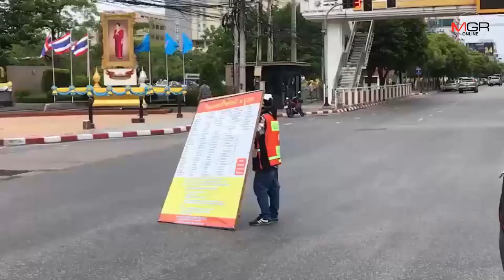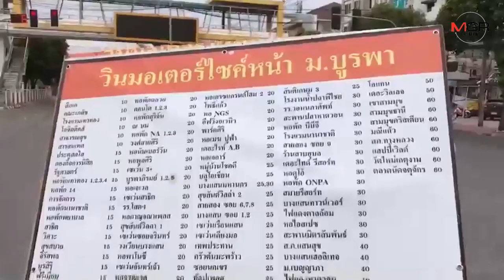สาววิน​ จยย.รับจ้างหน้า​ ม.บูรพา​ ยืนถือป้ายประท้วง​ ผวจ.ชลบุรี​ กลางถนน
14/08/2019 สาววิน​ จยย.รับจ้างหน้า​ ม.บูรพา​ ยืนถือป้ายประท้วง​ ผวจ.ชลบุรี​ กลางถนน

ศูนย์ข่าว​ศรี​ราชา​ -​ สาววิน​ จยย.รับจ้างคิวหน้า​ ม.บูรพา​ ถือป้ายราคาประท้วงกลางถนนเหตุน้อยใจข้อร้องเรียนเรื่องปัญหาต่างๆ​ภายในวินฯ​ ทั้งนำคนนอกมาวิ่ง​โดยผิดกฎหมาย​ ซ้ำปล่อยให้มีมาเฟีย​เงินกู้ผ่านศูนยดำรงธรรม​ -​ ผวจ.ชลบุรี​ แต่เงียบ​